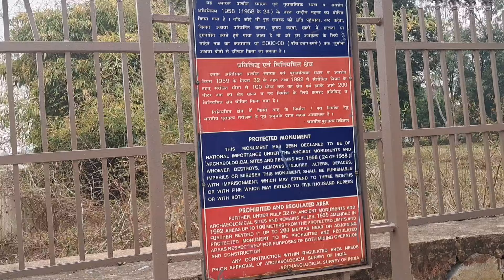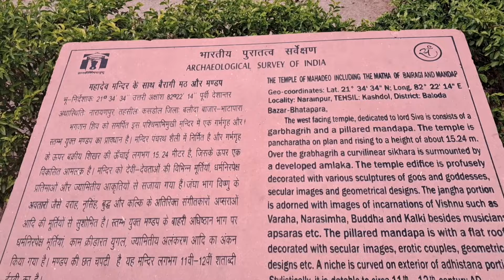छत्तीसगढ़ के इस मंदिर में भाई बहन के साथ ये क्या हुआ । भाई बहनों का यहां आना मना है narayanpur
छत्तीसगढ़ के इस मंदिर में भाई बहन के साथ ये क्या हुआ । भाई बहनों का यहां आना मना है

Narayanpur Mandir chhattisgarh
Shiv mandir narayanpur kasdol
Shiv mandir narayanpur chhattisgarh